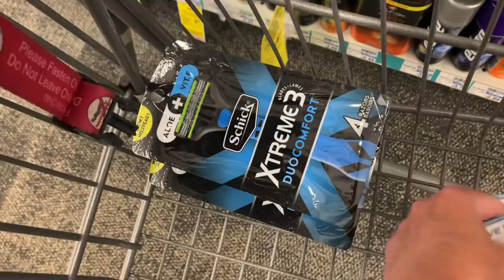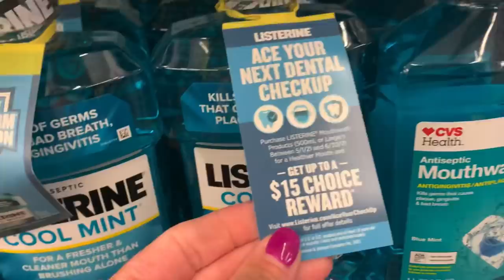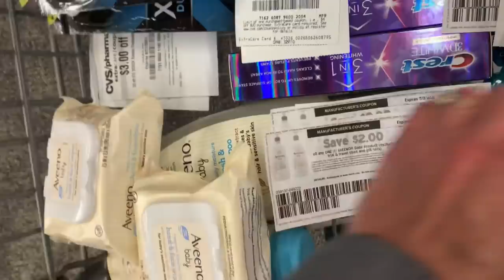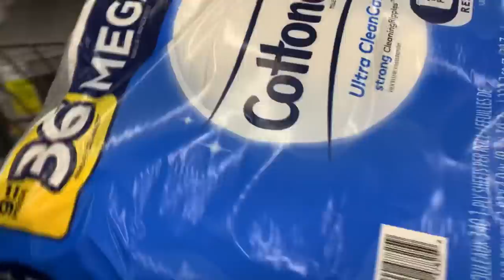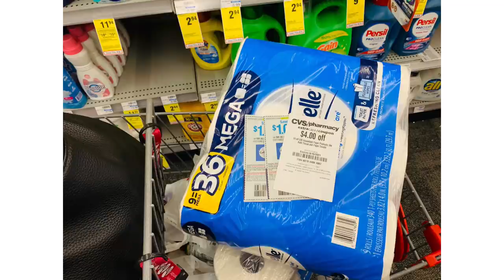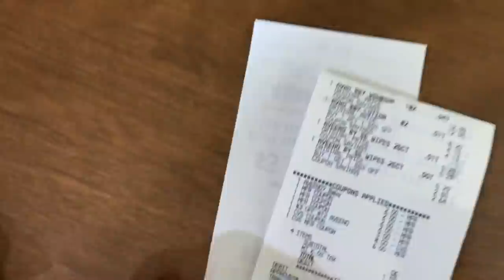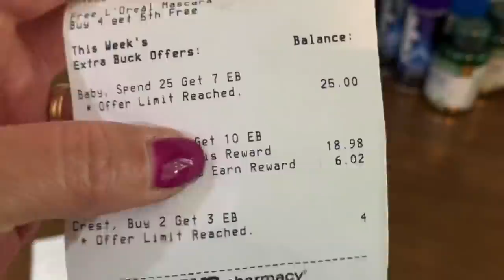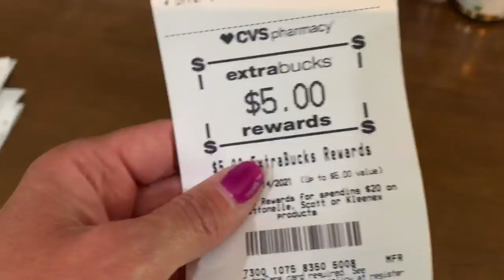CVS Rewards Changes/ Second haul all FREE + $1 MM/ VISA PROMO AND DON’T MISS CARE CLUB REWARDS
Some changes are coming to CVS rewards. All good changes. I’ll discuss in this video.
CVS couponing is great this week with so many amazing freebies, money makers and double dips ❤️

I wanted to complete my second haul with some free Aveeno baby care and taking advantage of the activate rewards $10 Visa card back. Plus extra care club points that I can turn into cash.

If you are new to cvs couponing checkout this playlist of videos showing you how to coupon at cvs

SHOP837687